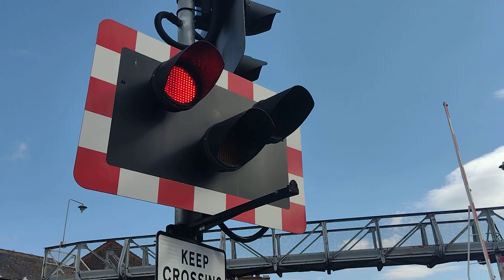EMR 170 511+TPE 185 134+185 104 At Wellowgate LC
EMR 170 511+TPE 185 134+185 104
(Wellowgate LC)